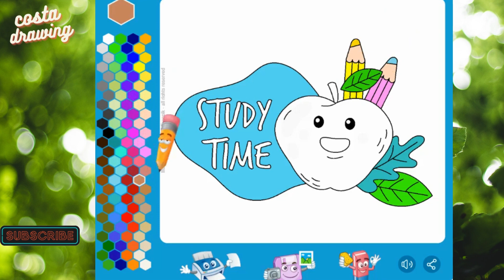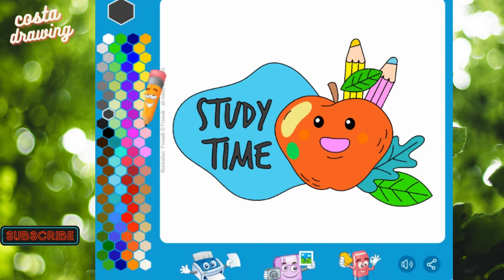Easy Coloring Study Time ll step by step coloring for kids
easycoloringforkids
stepbystepcoloringforkids
drawingforkids
coloringforkids